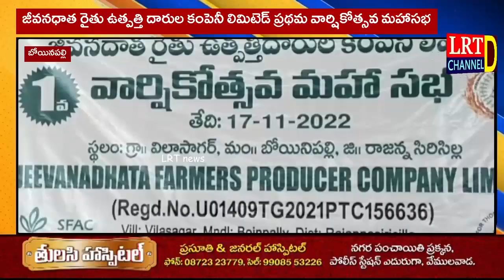జీవనధాత రైతు ఉత్పత్తి దారుల కంపెనీ లిమిటెడ్ ప్రథమ వార్షికోత్సవ మహాసభ